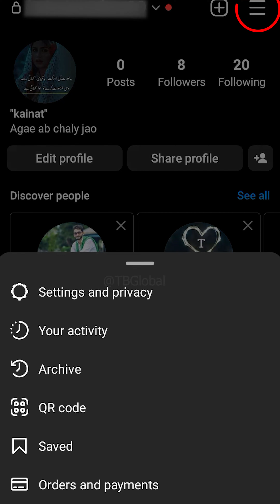Instagram Hacks | Shocking Facts 2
Tap in the top right, then tap Your activity. Tap Time spent, then tap Set reminder to take breaks. Select how often you want to see the break reminders. Tap Done.

Instagram Take a Break: How to turn the feature on or off
Instagram has a feature called Take a Break, which is a tool designed to "help people make informed decisions about how they are spending their time" on the social platform.

Users who have been scrolling through Instagram for a certain amount of time will get a reminder pop up on their display to take a break.

How does Instagram's Take a Break feature work?
Once setup, Instagram's Take a Break feature will alert you if you have been scrolling through the app for the period of time you have selected by suggesting you take a break.

You can choose to have the Take a Break feature off altogether, or you can choose to be alerted to take a break after 10 minutes, 20 minutes or 30 minutes. It's an especially useful tool after Instagram's Daily Limit feature changed in Febraury 2022 to offer alerts no lower than 30 minutes.

When you receive the Take a Break reminder, Instagram will offer some suggestions of other things you can do, such as take a few deep breaths, write down what you are thinking, listen to your favourite song or do something on your to-do list. The idea is that you take a moment to pause and reset. The reminder also gives you the option to set another reminder.

How to turn Instagram's Take a Break feature on or off
The Instgram Take a Break feature is in addition to the Daily Reminder Limit feature. To turn the Take a Break feature on or off, follow the steps below:

Open the Instagram app
Tap on the three lines in the top right corner
Tap on Your Activity
Select the Time Spent tab at the top
From here you will see the Take a Break feature and be able to turn it off or select your chosen duration